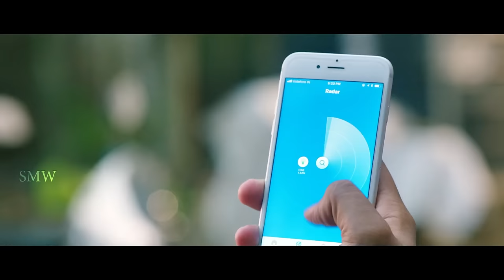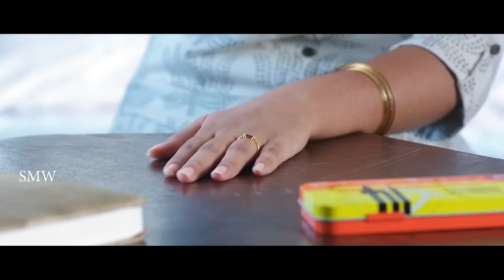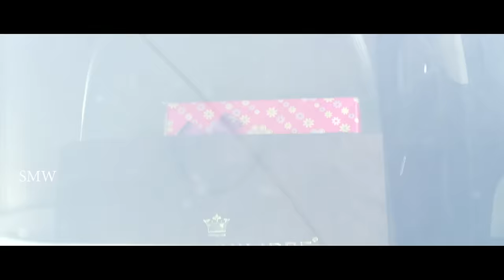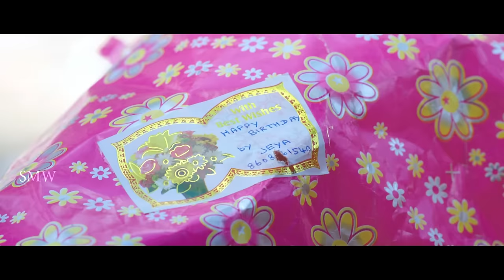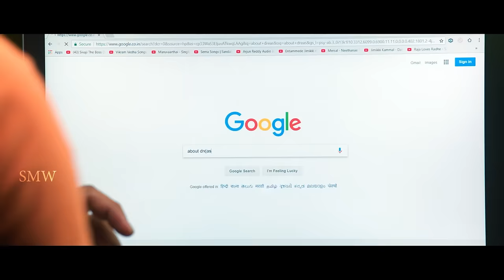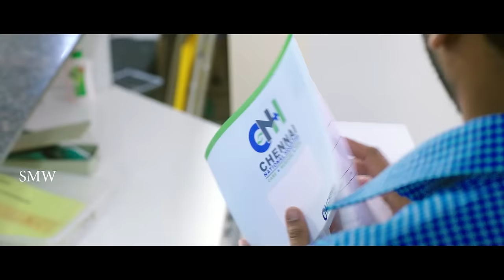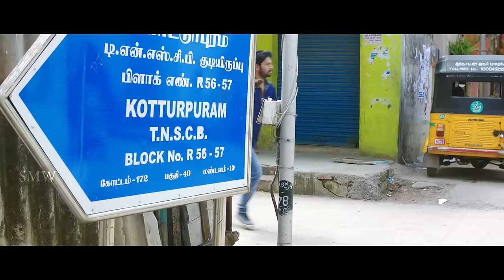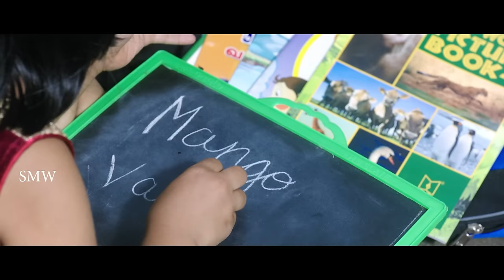South Hindi Dubbed Romantic Action Action Movie Full HD 1080p | Rejith Menon, Radhika Preeti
Exclusive Movie Embiran A Love Story  Only On Sur Movies Exllusive Channel

Casts:                        Rejith Menon, Radhika Preeti, Mouli, Kalyani Natrajan, Kishore Dev, Manish
 Directed by             Krishna Pandi
Producer:                 Surinder Yadav
Cinematography:    M.Pugazhenthi
Editing:                     D.Manoj
Art Director:            Maya van
Stunts:                     Don Ashok
Lyrics:                      Kabilan Vairamuthu